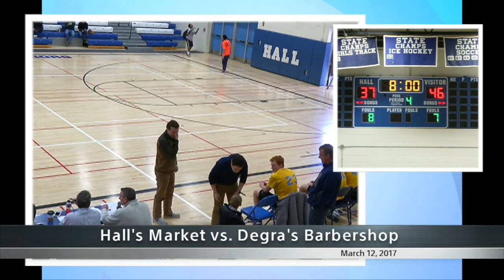WHYBL Alumni Division Championship Game (March 12, 2017)